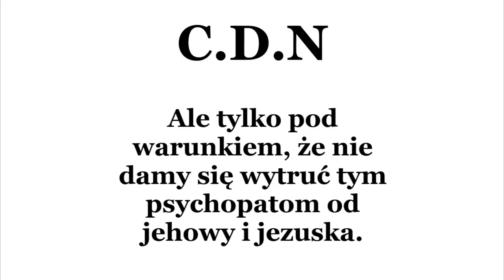𝕻𝖆𝖕𝖎𝖊𝖟̇𝖔́𝖜𝖐𝖆 4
Kochani. motto CIA brzmi "Nic nie jest takie jakim się wydaje"- Henning Mankell. To prawda cała historia została zafałszowana wie to doskonale CIA no w końcu sami się też tym zajmują. Ale najgorzej jest z religiami:

albo tutaj:   BTC 1FuZqp5j3Wjo7oBMsWFF7k1s9pfvNoGuw9
Beloved. The CIA motto is "Nothing is what it seems." - Henning Mankell. It's true, the whole story has been falsified, the CIA knows it perfectly well, and they do it themselves. But the worst thing is with religions:

or here::   BTC 1FuZqp5j3Wjo7oBMsWFF7k1s9pfvNoGuw9